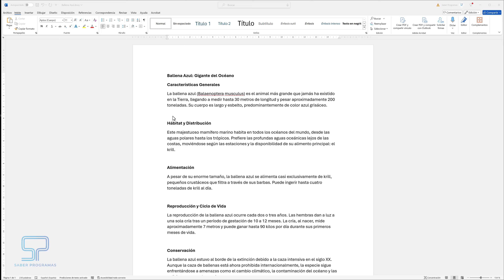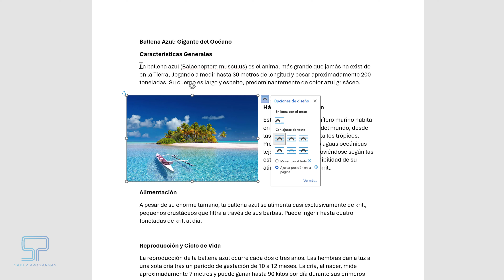Poner IMAGEN al lado de TEXTO en Word 🔠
🌟 ¡Aprende a añadir imágenes junto al texto en Word de manera fácil y rápida! 🌟 En este tutorial, te mostraré paso a paso cómo colocar una imagen al lado del texto, manteniendo un diseño limpio y profesional. 📝✨

Cómo insertar una imagen en Word: Te enseñaré la técnica precisa para añadir imágenes en tus documentos.
Alineación de imagen y texto: Descubre cómo alinear tus imágenes con el texto para que tu documento luzca organizado.
Consejos para manejar imágenes en Word: Mejores prácticas para optimizar el diseño de tus documentos con imágenes y texto.
🔸 Perfecto para principiantes y usuarios avanzados: Tanto si eres nuevo en Word como si buscas mejorar tus habilidades, este vídeo es para ti.

Si tienes preguntas o necesitas más ayuda, deja tu comentario abajo.

Cómo insertar una imagen en Word
Añadir imagen junto a texto Word
Tutorial Word imágenes y texto
Colocar imagen al lado del texto en Word
Alineación de imagen y texto en Word
Insertar gráficos en documentos Word
Guía para manejar imágenes en Word
Mejores prácticas para imágenes en Word
Consejos para texto e imágenes en Word
Diseño de documentos con imágenes en Word